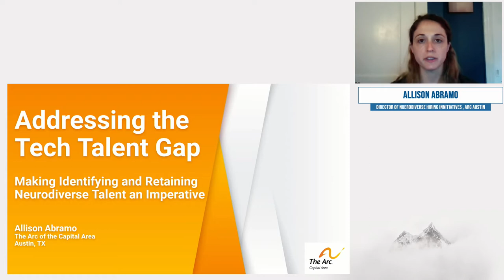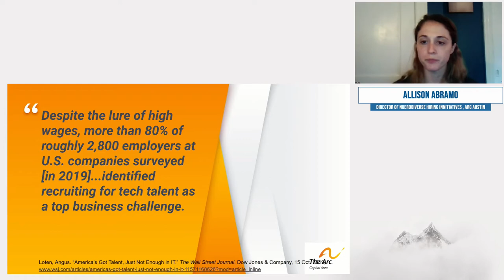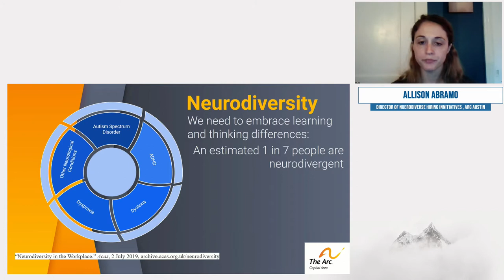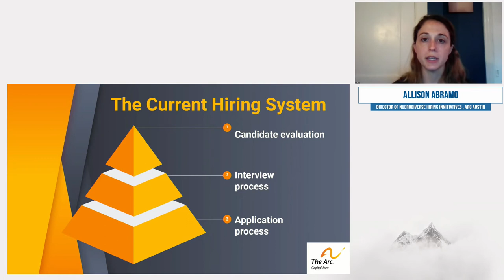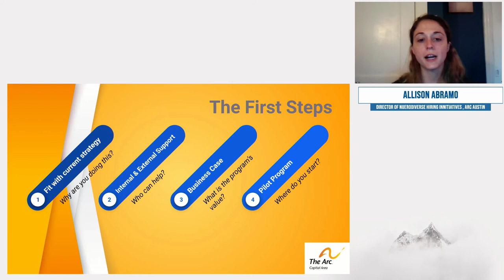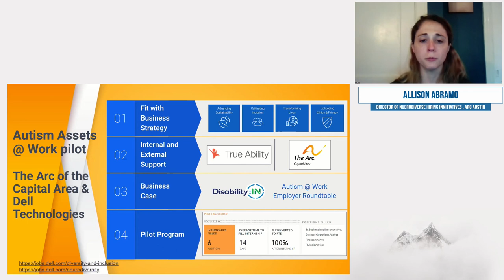APSE Talks 2020: Allison Abramo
Addressing the Tech Talent Gap: Making Identifying and Retaining Neurodiverse Talent an Imperative

With a projected global tech labor shortage in 2020, companies are expanding their talent pipelines to include traditionally underrepresented groups to attract top candidates. Many top companies have begun to explore neurodiversity hiring initiatives to attract and retain talent. This presentation will explore why neurodiverse hiring should be a talent acquisition imperative, how the traditional hiring process may be hindering these candidates, and best practices in starting an effective neurodiversity hiring initiative.